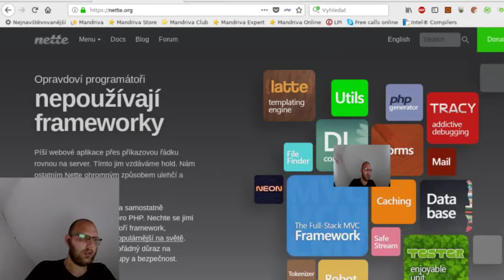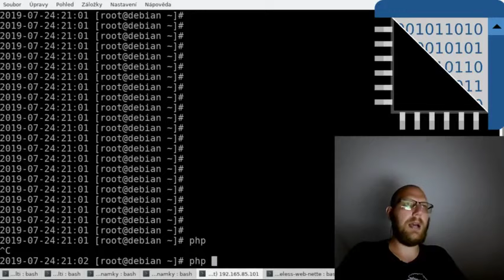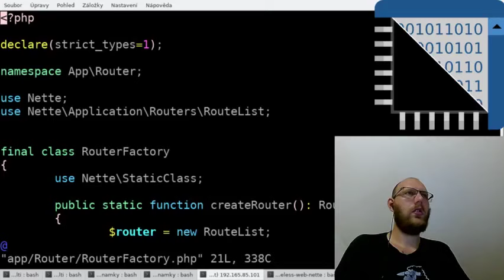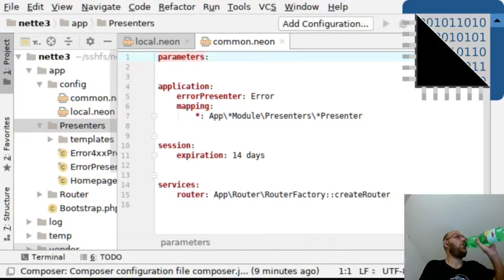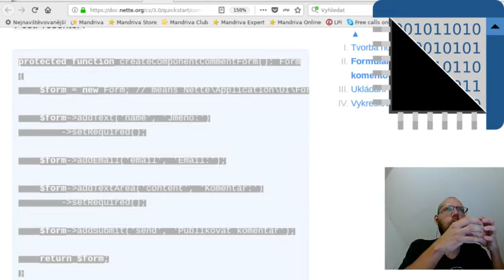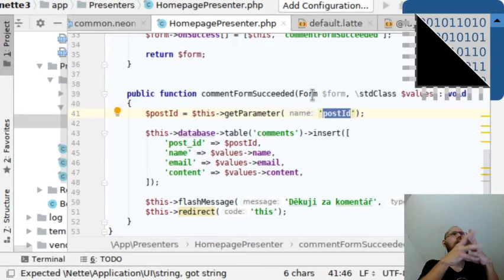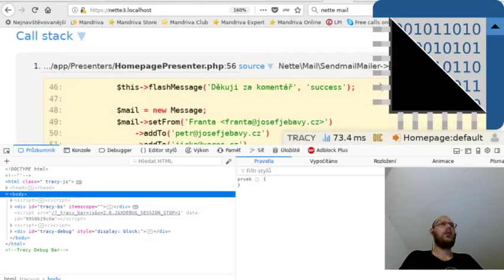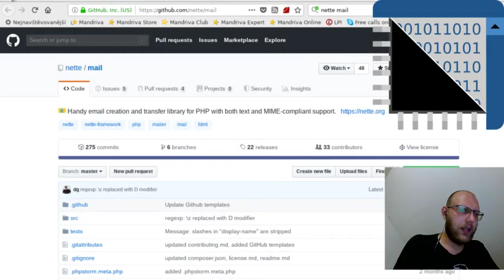Programování: PHP framework Nette 3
V tomto livestreamu si předvedeme PHP framework Nette.
Protože je červenec 2019 je už nějakou dobu k dispozici Nette verze 3 proto ukáži již na této poslední verzi jak založit jednoduchý webový projekt na míru pomocí PHP frameworku Nette.

Osnova:
- co je to PHP
- co je to framework
- co je Nette
- připravení serveru (nutné PHP7)
- založení projektu:
composer create-project nette/web-project nette-blog
- životní cyklus komponent
- MVC
- logovani , error stranka, trasy, latte
- vytvoření jednoduché aplikace v Nette:
   - formulář
   - odeslaní emailu
   - šablonovací systém

Nette 3 využívá všech výhod PHP 7.1 a přináší řadu novinek, o kterých se dočtete na oficiálním webu. Podporuje PHP až do verze  7.3 (platné k první půlce roku 2018)

=== Další související:
- docker
- databáze
- PHP, webserver